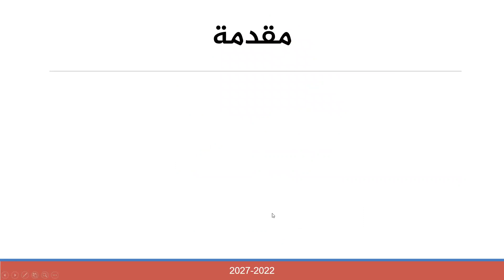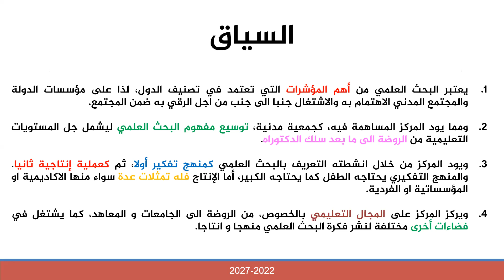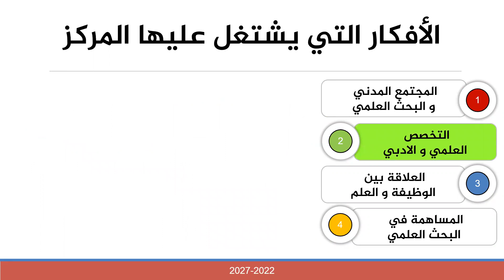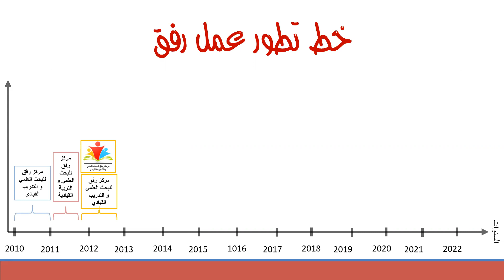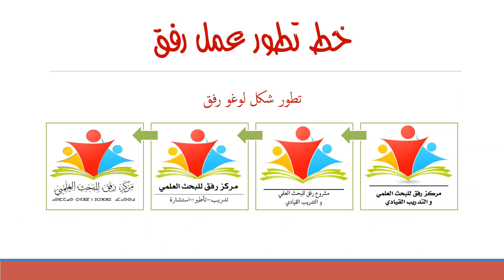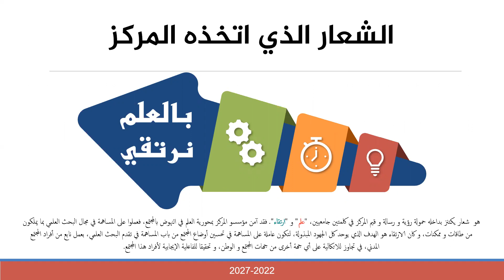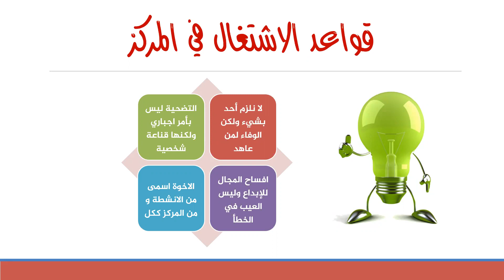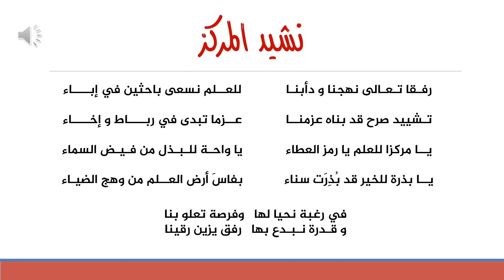رؤية المركز 2022-2027